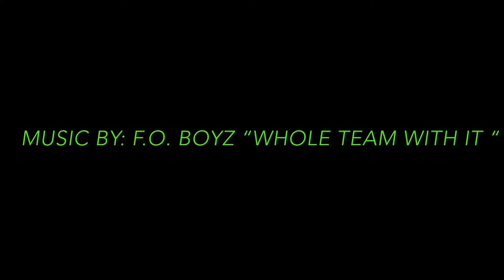NBA2K22 - MYLEAGUE ONLINE PLAYOFFS BEST OF 5 SERIES “GAME 3”/GAMEPLAY COMPILATION VOL.4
This is a Fan Compilation of NBA2K22 gameplay from an online my league fantasy draft league where I’m playing as the Phoenix Suns vs. the Miami Heat. It was a very competitive and fun game, so I captured some of the game clips and edited it into a movie like format. I absolutely had a blast making it. I definitely will appreciate feedback. I hope you enjoy, I don’t mind any feedback, but just please let’s be respectful in the comments, Thank you!